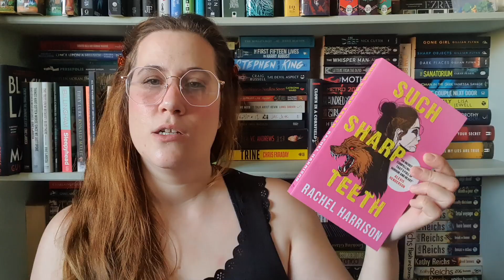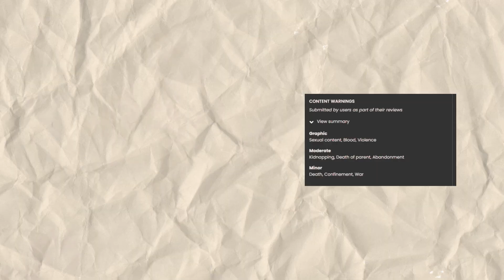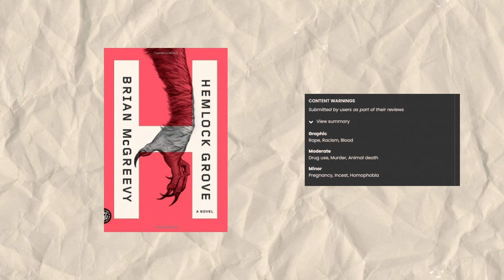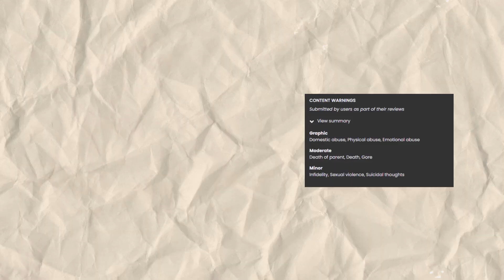Werewolf books on my TBR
📚 Books mentioned in video:
* Nightbitch by Rachel Yoder
* Such Sharp Teeth by Rachel Harrison
* The Wren in the Holly Library by K. A. Linde
* Bride by Ali Hazelwood
* Mongrels by Stephen Graham Jones
* Hemlock Grove by Brian McGreevy
* Alpha of Mortal Flesh by Ben Alderson
* Shadows & Light by C.M. Nascosta

My Wishlist

Thank you for spending time with me, I am grateful for each and every one of you!